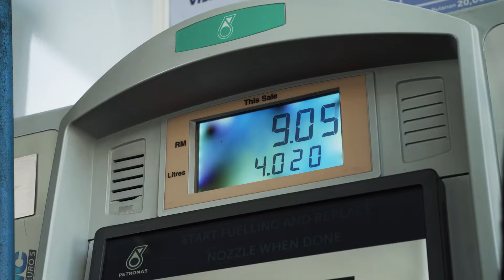We went on a Road Trip AND THIS HAPPENED!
We drove to Penang for and had an Amazing Time with Friends. Hompton by the beach, Hard Rock Cafe, Kek Lok Si Temple and Halab Restaurant are some of the places we visited on our 1 day road trip!